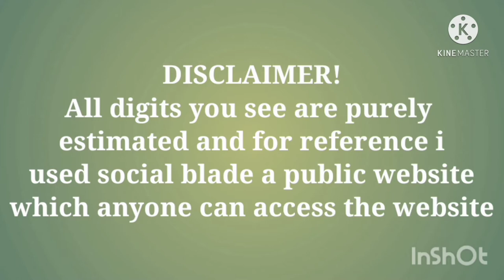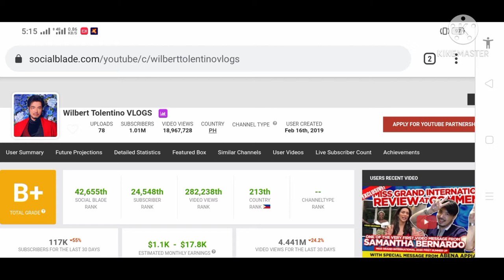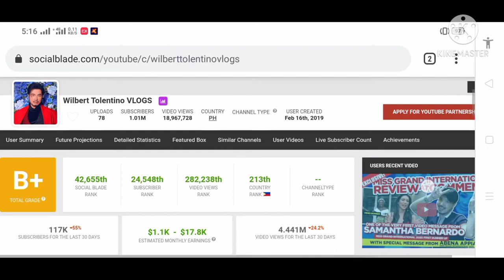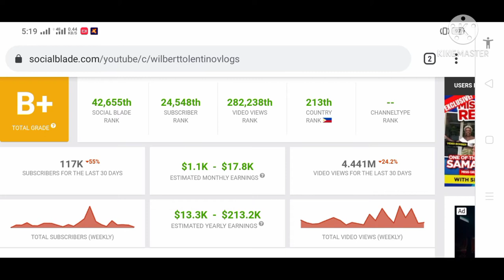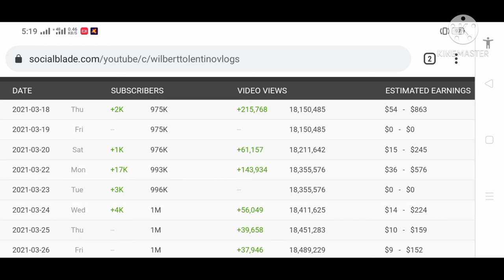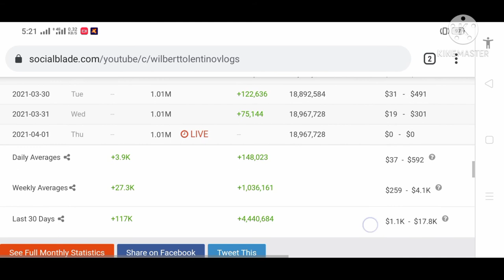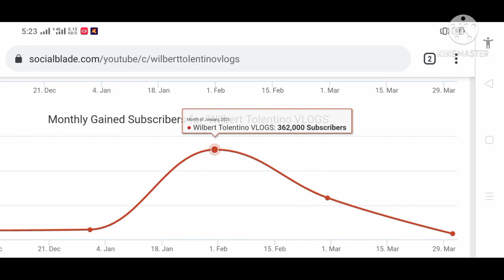Wilbert Tolentino Latest Youtube Salary/Sahod! Magkano ang Youtube Estimated Sahod? |Channel Insight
📸IMAGE: CTTO